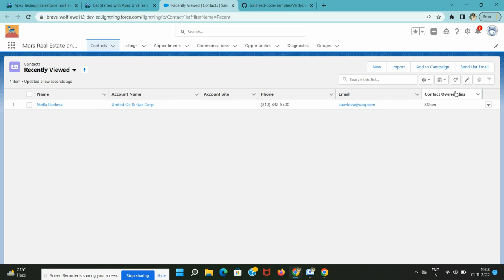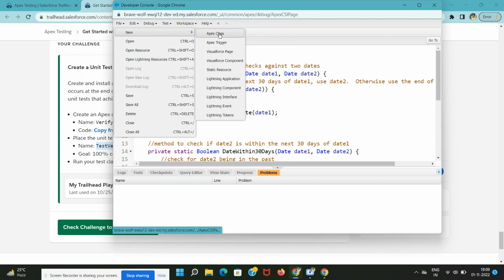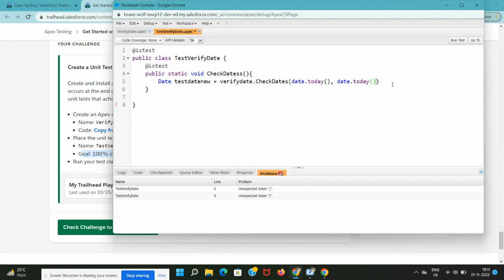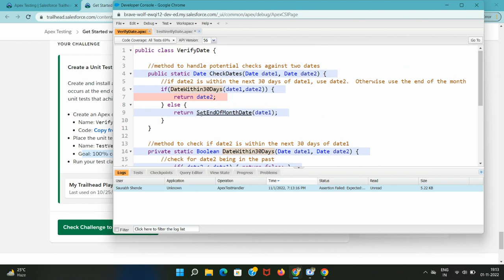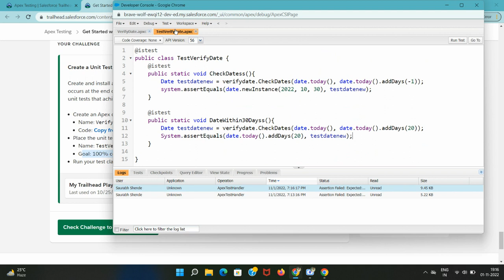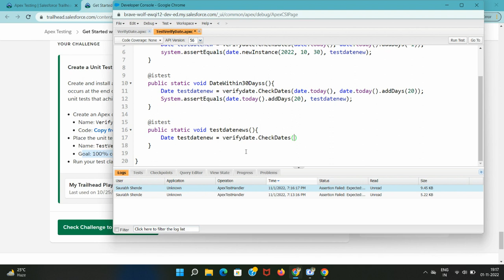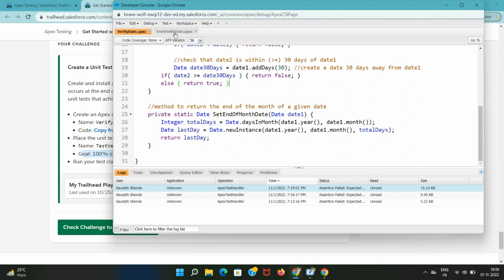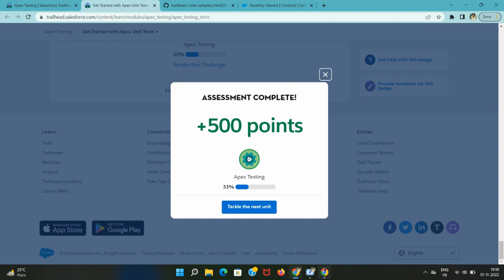Get Started with Apex Unit Tests | Apex Testing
Get Started with Apex Unit Tests

Create a Unit Test for a Simple Apex Class
Create and install a simple Apex class to test if a date is within a proper range, and if not, returns a date that occurs at the end of the month within the range. You'll copy the code for the class from GitHub. Then write unit tests that achieve 100% code coverage.
Create an Apex class:
Name: VerifyDate
Code: Copy from GitHub
Place the unit tests in a separate test class:
Name: TestVerifyDate
Goal: 100% code coverage
Run your test class at least once
00:00 Introduction
00:32 Apex Class
06:18 Coading